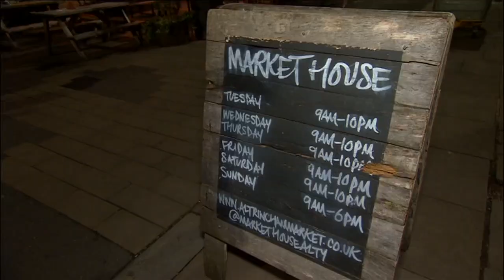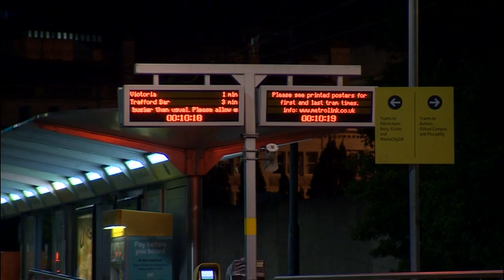BBC News (North West Tonight) - Sacha Lord, Night Time Economy Adviser for Greater Manchester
Sacha Lord discusses the Night Time Economy in the North West on BBC News North West Tonight

29 August 2019